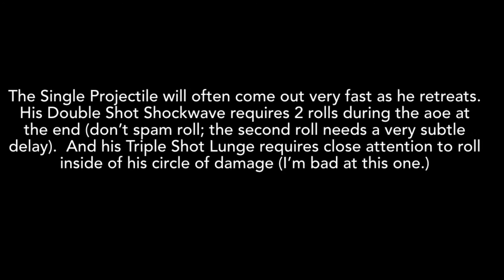In-Depth Analysis of Maliketh’s Moveset (Boss Guide)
A guide reviewing every single move Maliketh can throw at you.